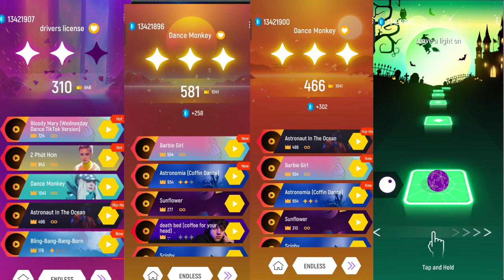All Tapes Characters - SONIC TAPES VS PAW Patrol VS TAILS TAPES VS ZOOKEEPER TAPES - Coffin Tiles